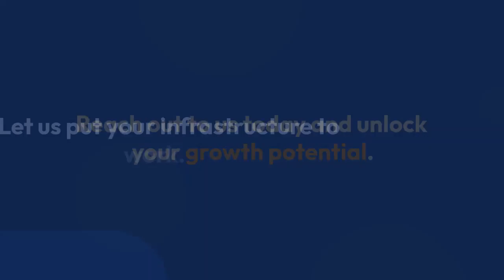Infrastructure at Work Video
Enterprise level dedicated server hosting
Even in today’s complex IT world, there’s no substitute for reliable, high-performance servers. And when you can get great technology proactively managed by a team of experts who take your business goals seriously, you unlock your potential for growth and productivity.

Support from our expert team 24x7x365
Hassle-free and high-performance hosting
Virtualization with VMWare, MS Hyper-V and Xen
Advanced networking and security solutions available
Thanks for connecting with me here at @codero!
We are a msp that provides hosting for things like
Websites / @WordPress supported with @cpanel or @ISPconfig
Open-Source Contact center / @ViCiDial
Virtualization / @Proxmox
Databases / SQL and Open Source
Please Let me know it you or anyone else needs a Linux or Windows server.
If needed, we can protect them with @fortinet and @connectwise.